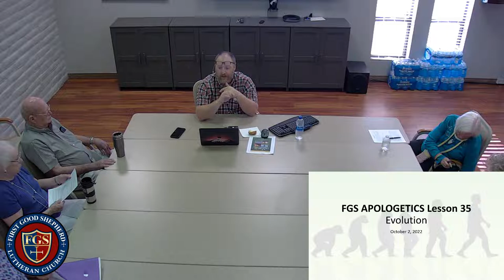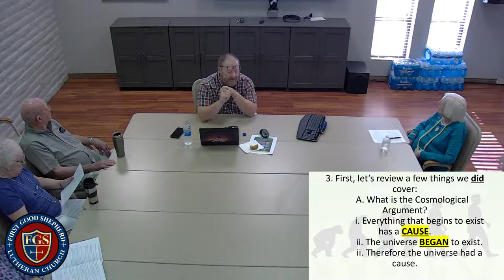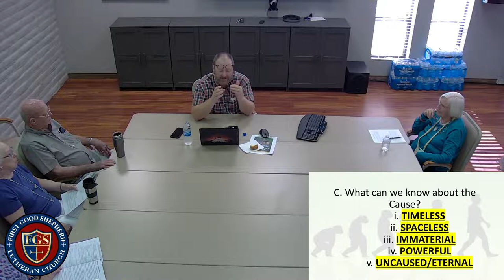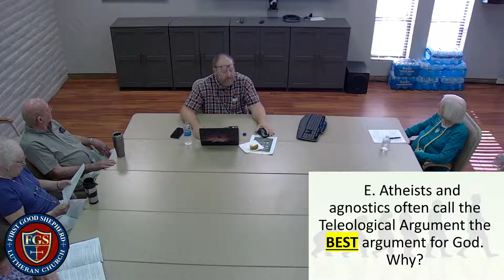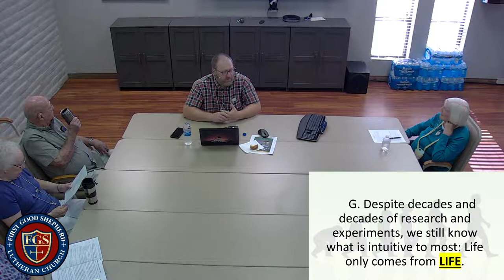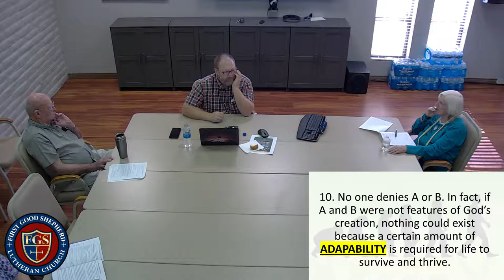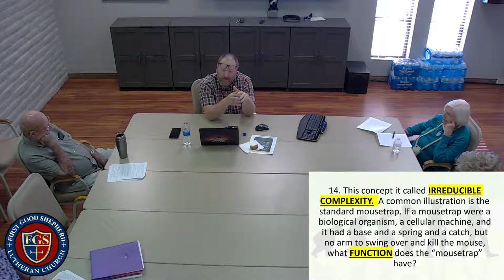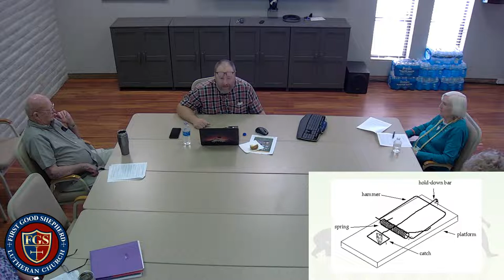Rational Faith: Why We Believe | Lesson 35 | First Good Shepherd Lutheran Church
Believers and non-believers alike often accept a myth that Christians set aside reason to trust in the Holy Bible.  In reality, if God did not exist, reason could not be possible.  If you are the mere product of random, chance forces, you have no real basis on which to trust your reason at all.  You're merely a moist robot or bag of chemical reactions.

A false definition of faith is believing in things in spite of contrary evidence.  Our choice is not between rationality and faith.  Every worldview relies on faith.   The debate is actually between rational faith and irrational faith. Jesus took away our sins, not our brains.  Materialists (atheists) must rely on blind faith in many things.

In this course in 2022 the members of First Good Shepherd Lutheran Church are walking through the evidence that God is the foundation of reason, that only God can make sense of the scientific evidence of a finite universe and its fine-tuning, as well as the origin of genetic code and life itself, and that the Bible itself is testably reliable: Jesus really did take on human flesh and pay the price for your sin, and He really did rise from the dead to show He conquered sin, death and the devil.

In short, we're studying what we believe, why we believe it, and how we can communicate it to non-believers in a winsome way.